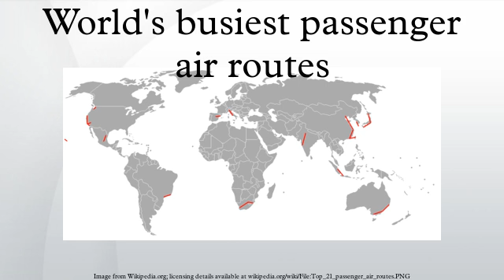World's busiest passenger air routes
The following are lists of the world's busiest passenger air routes, based on various criteria.